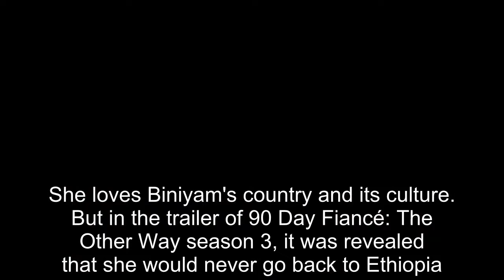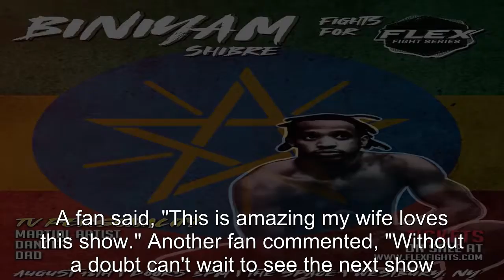90 Day Fiancé Biniyam Confirms NYC Rumors With New Wrestling Gig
90 Day Fiancé Biniyam Confirms NYC Rumors With New Wrestling Gig.
90 Day Fiancé:
90 Day Fiance offers a unique look into the world of international dating and matrimony.